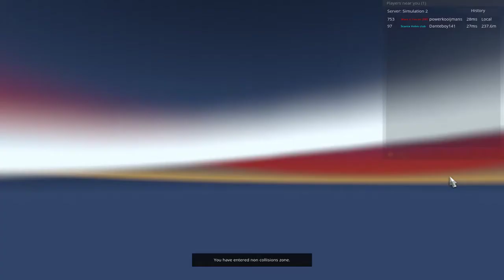hoe het moet en hoe het niet moet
Bedankt voor het kijken, vond je de video leuk laat dan een duimpje omhoog achter!